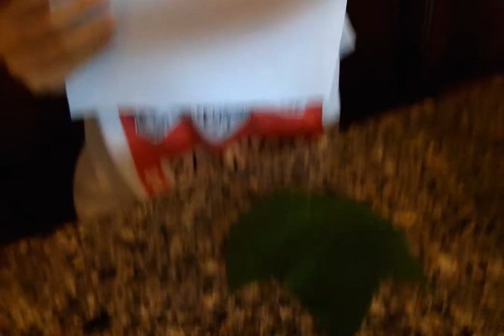Leaf rubbings done two-ways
Get outside and get collecting! This video uses leaves to create art. This master pieces can be created with just crayons or add in watercolors.